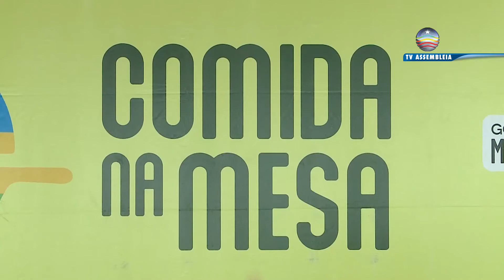Destaques da Sessão Plenária 04.05.2021